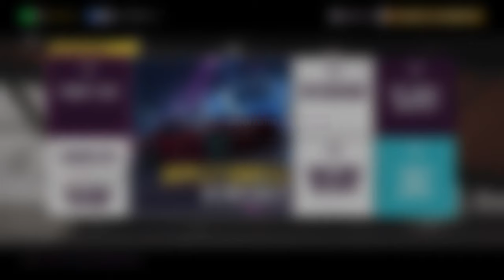Forza Horizon 5 Official Gameplay PART 6 - MEXICO FESTIVAL ( 4K FULL GAME )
Forza Horizon 5 focuses specifically on casual street racing, rather than professionally on race tracks, as it takes place on a map of temporarily closed public roads. It ...
Genre(s): Racing
Publisher(s): Microsoft Studios
Mode(s): Single-player, ‎multiplayer‎
Developer(s): Playground Games
‎Horizon 5 · Horizon 4 · ‎Horizon 2 · ‎Horizon 3